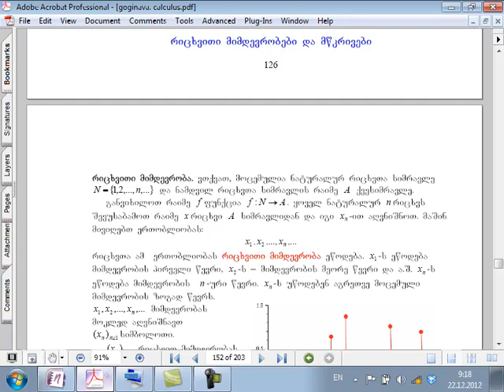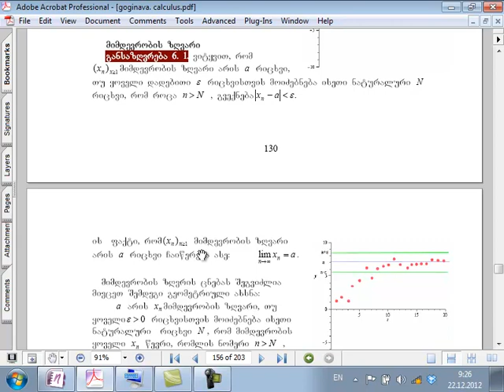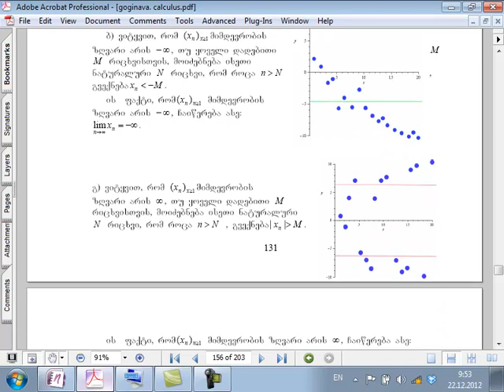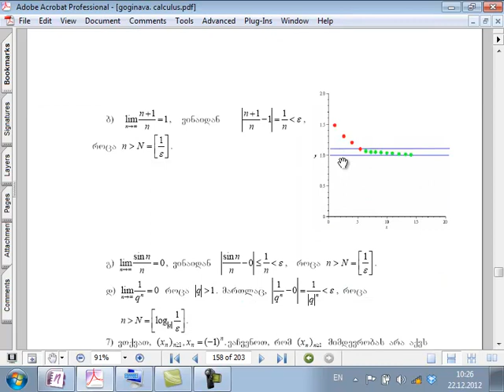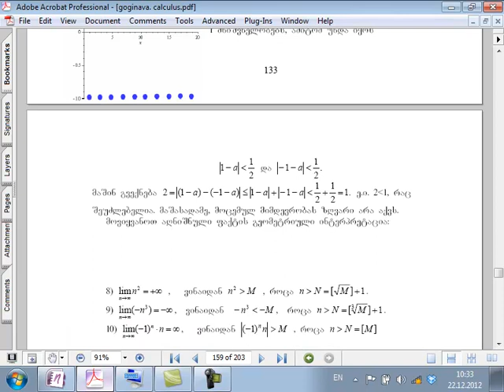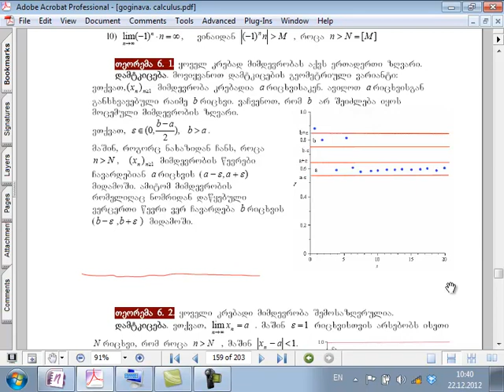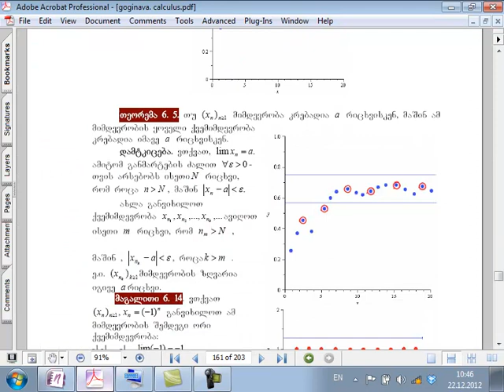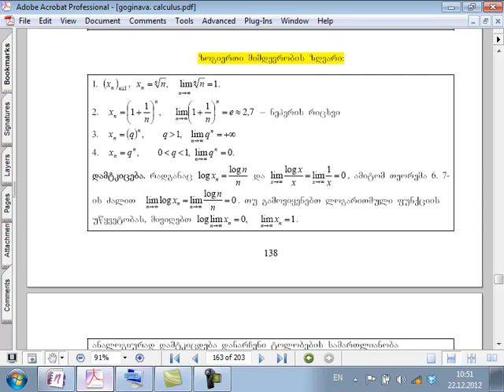გ რაქვიაშვილი 12მიმდევრობები